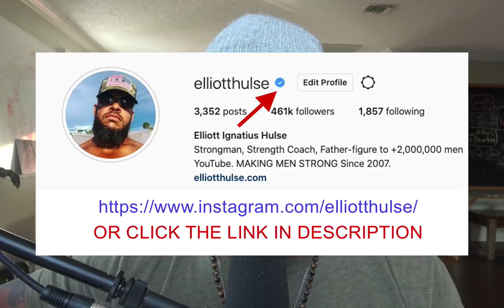Protections From People With Bad Energy